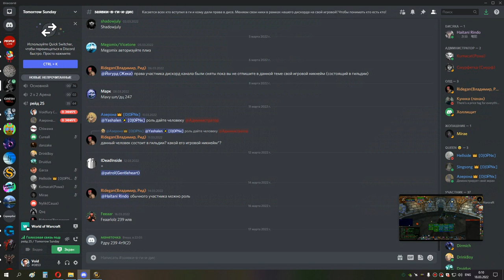1я часть ИВК 25 сова рдру 17 03 22